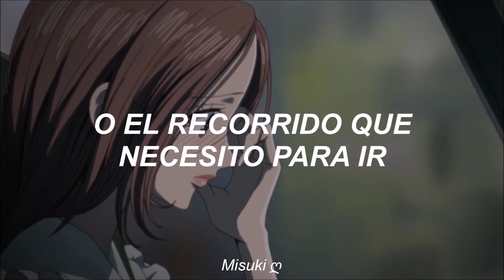''él sólo me ama cuando...''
mitski - jobless monday「AMV」-  (sub. español)

・Anime: NANA.
・Canción: Jobless monday.
・Artista: Mitski.

-Lyrics:
It's a windy afternoon
Can't afford to buy my food
Or the drive I need to go
Further than they said I'd go
He only loves me when
There's a means he means to end
Oh, I miss when we first met
He didn't know me yet
So take me out, baby
Makes no difference where we'll be
As long as we're out in the sun
Take me out baby
Doesn't matter where we'll be
But please under the light of day